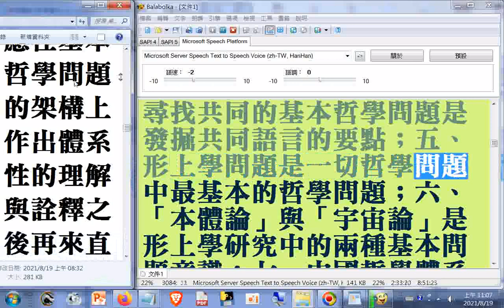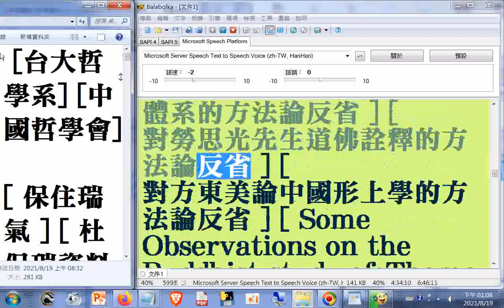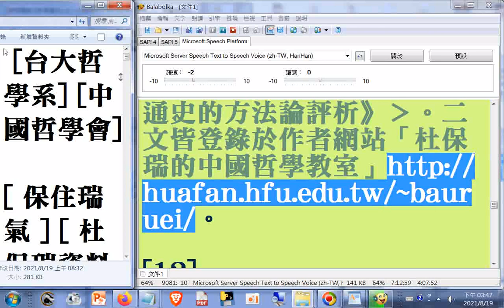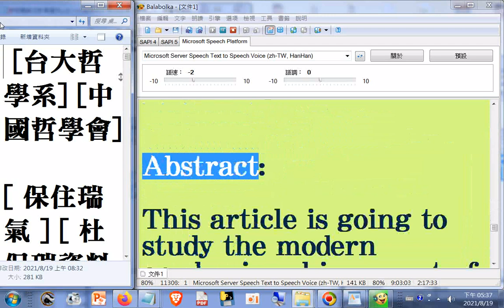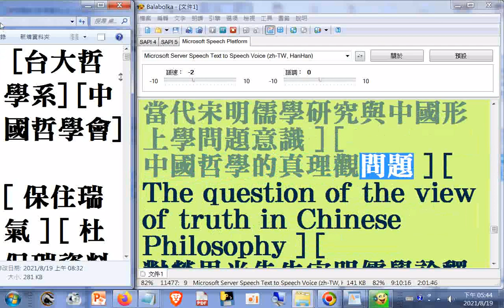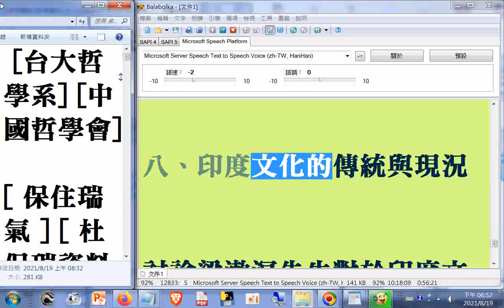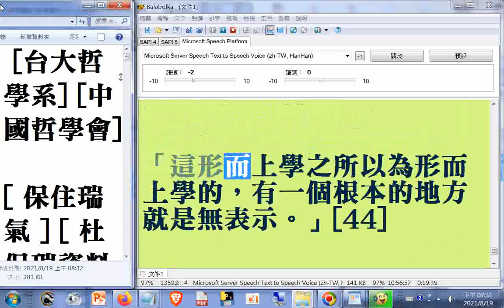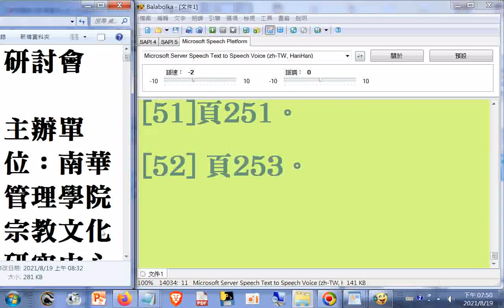哲學論文教學資料...永覺元賢援禪闢儒道的基本哲學問題探究(海峽兩岸當代#禪學學術研討會...主辦單位：南華管理學院宗教文化研究中心)[ 保住瑞氣 ] [ 杜保瑞資料 ] [ 教學課程 ]...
[ 學術論文 ] [ 專書著作 ] [ 學術資源 ]  筆者附錄: 現今道劫並降，揚道於世化劫殃，有求孔孟聖道三寶心法就不枉費今生來世間。世間財世間用--生不帶來，死不帶去，或是給以後不相識的人用，但是得三寶心法卻能帶著走，在世能逢凶化吉、躲劫避難、改變命運，壽終能超生了死，離苦得樂，智者切莫入寶山而空手回。